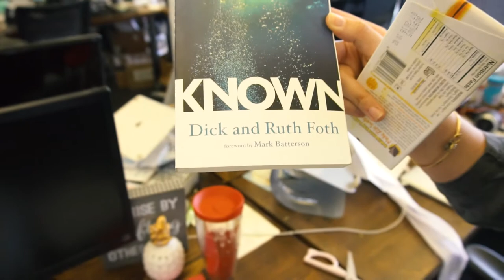the best advice he ever gave me. || Natalie Franke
The best career advice my Dad ever gave me... and it's not what you'd expect.

We take you behind the scenes of our Twitter strategy session, answer questions straight from all of you (keep them coming!), and share some of the advice my Dad gave me when I was thinking about becoming a wedding photographer.

IF YOU HAVE ANY QUESTIONS LEAVE THEM IN THE COMMENTS BELOW AND I'LL ANSWER THEM ON THE VLOG!

Hey guys! I’m Natalie—a creative entrepreneur building businesses and mobilizing tens of thousands in the spirit of community over competition. Left brain meets right, and east coast meets west, I run on equal parts coffee, brains, & heart. I’m an educator, writer, and community builder who helps entrepreneurs create businesses that thrive.

Music
Disaro - See the Sky
Calvin Harris - Rollin'
Meluran - Comet